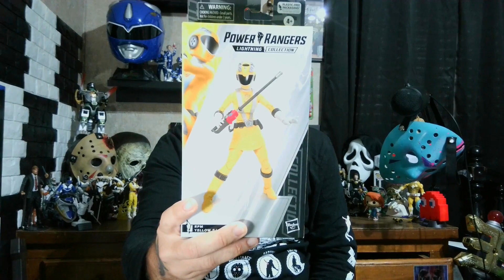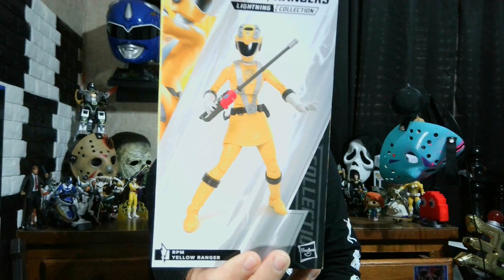Lightning Collection RPM Ranger Operator Series Yellow Review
Today we will be reviewing the Power Rangers Lightning Collection RPM Yellow Ranger by Hasbro

Two Old Cajuns Nerd Out Podcast:   @twooldcajunsnerdout6862

Check me out on Facebook @TheKjnTowboater

Playstation Network: TheKjnTowboater

Xbox Live: BskidlyoJo

Epic Games: TheKjnTowboater